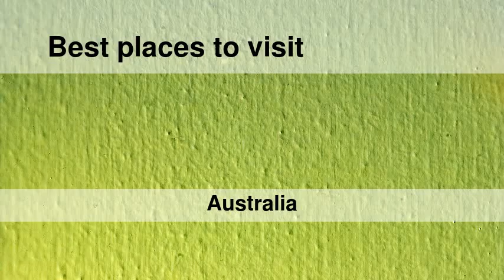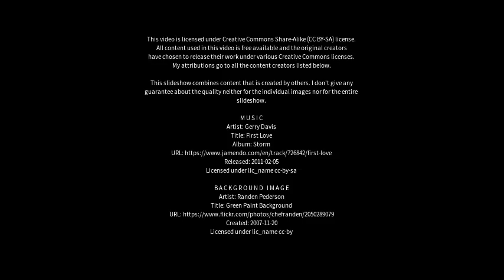Best places to visit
Best places to visit - Lochinvar (Australia) Best places to visit - Slideshows from all over the world - City trips, nature pictures, etc.